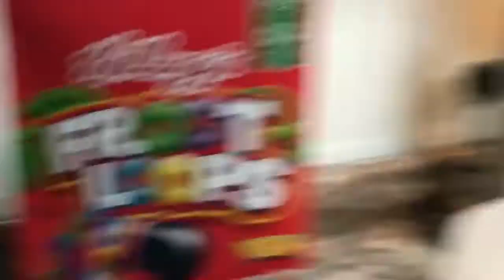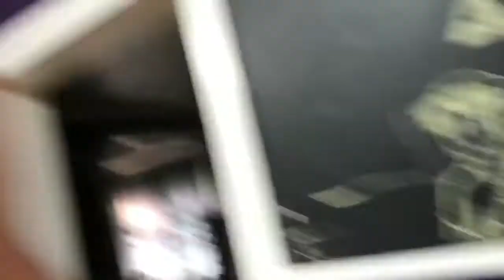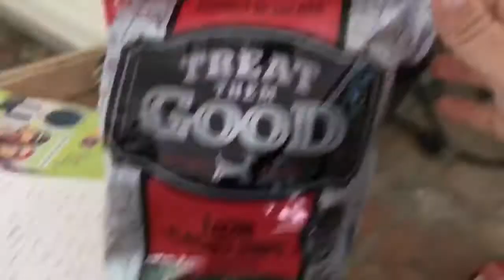The Chocolate Reaper Sunday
Org. Description: Big Shoutout to my dude Steven Mclaurin

Org. Upload Date: May 7, 2018

Video ID: watch?v=3FDoSCXrWsE

all titles are original from when I downloaded.

I do not agree with or disagree with any content within this video or it's archived metadata. Any words used in this video or it's archived metadata are not my own. Please do not harass/go after any mentioned persons. These reuploads are strictly intended for archival, research, and educational purposes only.